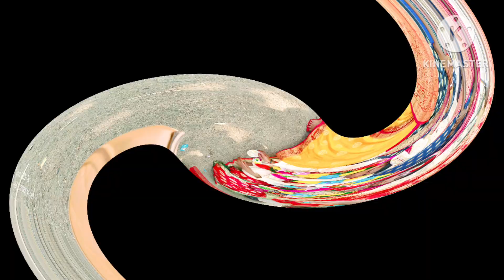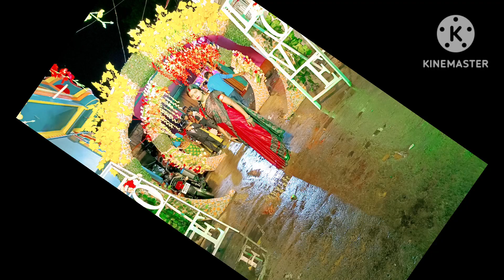ভাল বাসা তোমাকে পেতে চায়।Diptivlogs albumvideo mini album video.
এই ভালো বাসা তোমাকে পেতে চায়,এই ভালো বাসা তোমাকেই পেতে চায়,এই ভালোবাসা তোমাকে পেতে চায়,এই ভালোবাসা তোমাকে পেতে চাই,এই ভালো বাসা তোমাকে পেতে চায়,এই ভালো বাসা তোমাকে পেতে চায়,তোমাকে পেতে চায়,এই ভালোবাসা তোমাকেই পেতে চায়,বাসা তোমাকে,পেতে চায়,ভাল বাসা তোমাকে পেতে চায়।diptivlogs albumvideo mini album video.,এই ভালোবাসা,বাংলা নাচ,এই ভালো,কবে তুমি নাম ধরে ডাকবে,সাথী,সাথী ছবির গান,ei bhalobasha,kobe tumi naam dhore dakbe,female version